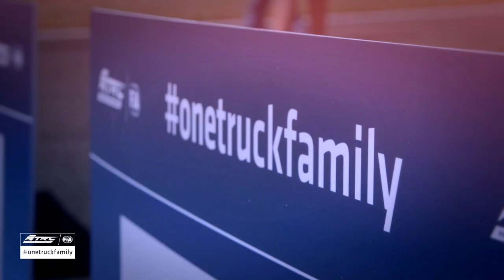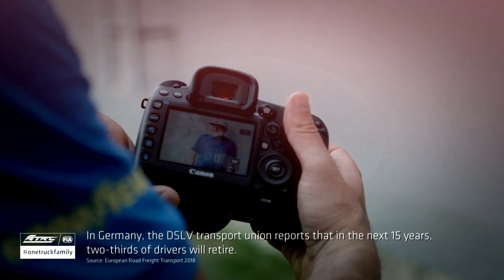onetruckfamily SLOVAKIARING German